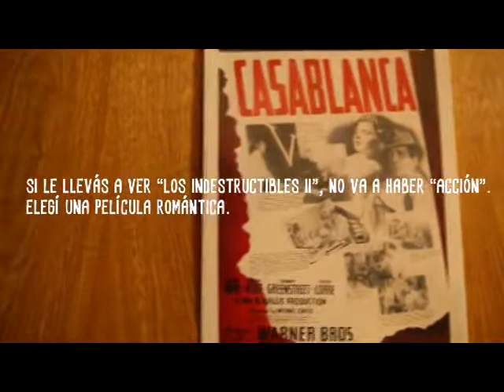FM CORAZON 99 1 Y ONIRIA PREMIO CANNES 2013